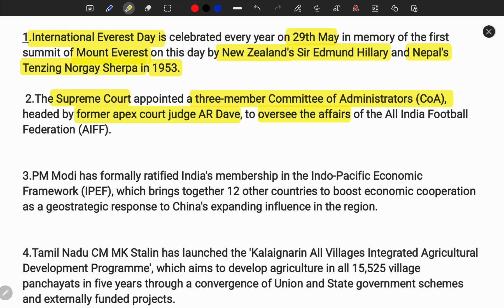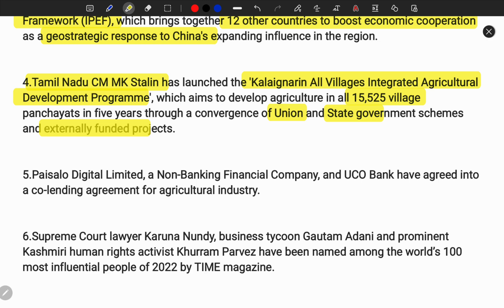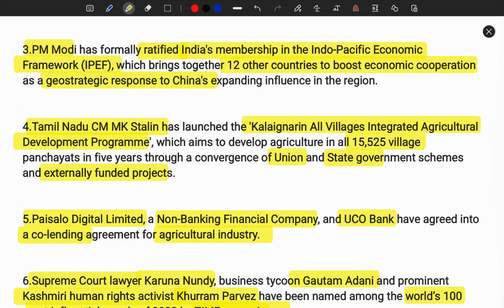தமிழ் | 8:00 AM | 30 may 2022 | TAMIL DAILY CURRENT AFFAIRS NEWS BY SPR | TNPSC | UPSC | IBPS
Tamil daily vocabulary in shorts form Hindu editorial for all competitive exams by SPR

தமிழ் |30 may 2022 | Daily English vocabulary in in Tamil by SPR | TNPSC | UPSC

Daily English vocabulary in shorts,SPR edutech TAMIL,SSC,IBPS,TNPSC,UPSC

 Daily current affairs TAMIL,SPR edutech Tamil, TNPSC,SSC,IBPS,UPSC,